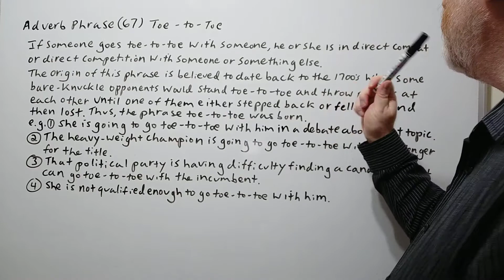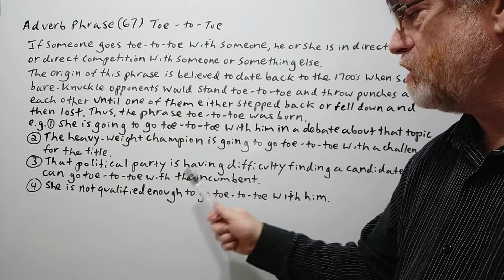English Tutor Nick P Adverb Phrase (67) Toe-to-Toe (Origin)